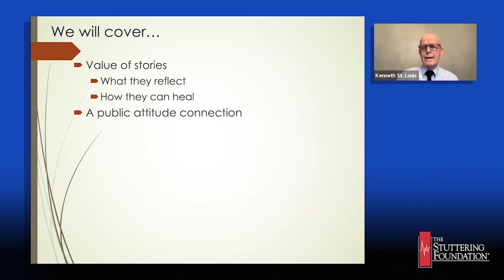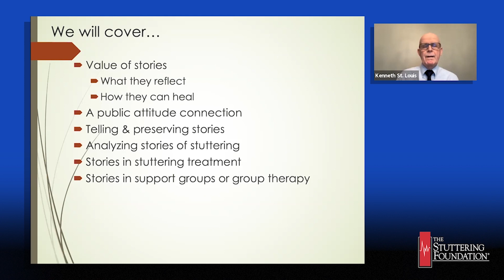Here's a preview of "Hope and Healing in Telling and Hearing Stories of Stuttering"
The entire 84 minute video is available for a small fee

Stories empower those who tell their stories as well as those who hear them. As with so many of life’s conditions, when people relate their individual journeys of stuttering, healing nearly always follows. And others who stutter who hear the stories are often inspired to then tell their own. The first part of this webinar will discuss ways in which people can tell and preserve their stories: from live presentations or interviews, face-to-face conversations, and written narratives, both public and private. These stories can be private or used clinically. For example, one’s stuttering story can be used in speech therapy to augment typical diagnostic evaluations and to provide individualistic roadmaps to important targets of desensitization and symptom change in therapy.
The second part will focus on healing that occurs from either group therapy or support groups. When folks who stutter, or even their allies who don’t stutter, share with one another their experiences with stuttering or other life difficulties, the associated burdens are suddenly easier to carry. Through group sharing, participants discover ways to change the themes of their personal narratives from defeat and suffering to confidence and empowerment.

Target Audience: Speech-Language Pathologists*, Parents of Children who Stutter, Adults who Stutter

Bio: Ken St. Louis, Ph.D., is a mostly recovered stutterer who has spent his 45-year career as a speech-language pathologist working to understand and alleviate the problem of stuttering. He has published and presented locally, nationally, and internationally on stuttering and cluttering over his career. Now, as a professor emeritus at West Virginia University, though retired, he remains active in research on understanding and alleviating negative public attitudes toward stuttering. Among his numerous awards, he received the Lifetime Achievement Award from the International Fluency Association.
Mid-career, he re-discovered something that he experienced as a college student and as a stuttering client, that is, sharing one’s own story of stuttering in a supportive environment provides healing in ways that even the best therapy strategies rarely achieve. Individual and unique stories of stuttering, became the raw material for a 2001 book entitled Living with Stuttering: Stories, Basics, Resources, and Hope and its recent 2021 second edition..
Ken spent two and half decades leading a support group for stuttering. He also published in 2021 a guide for leading support groups—or group therapy, In the Company of Friends: Group Support for People Who Stutter. The book features over 100 theme-driven plans for group sessions.